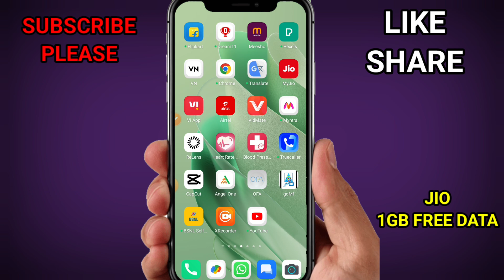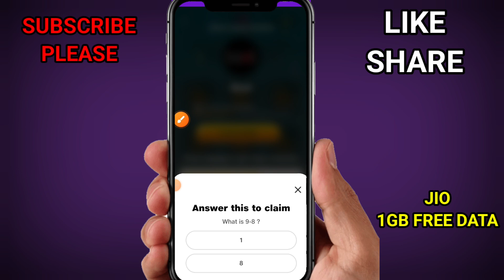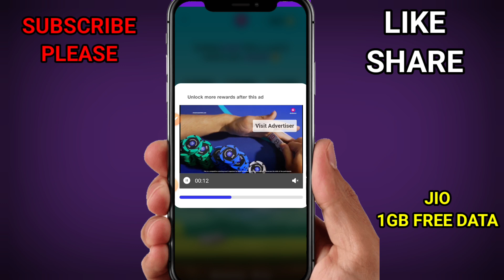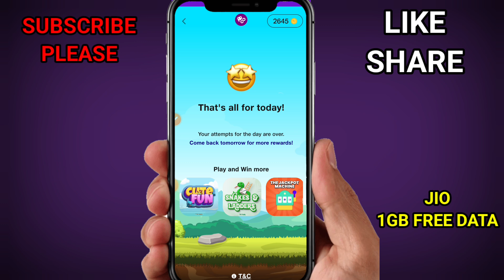How to get 1GB free data in jio | Jio free data 2024 | Jio 1GB free data offer today | Jio free net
free 10gb data code, airtel free, how to get free data on airtel, airtel free internet code, airtel free net, airtel free internet 2024 airtel free data code 2024 airtel free data offers